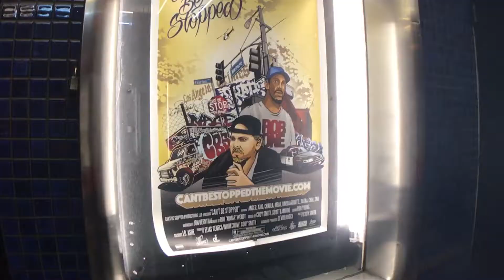Graffiti Can't Be Stopped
This is the short version of my volg about the documentary film, "Can't Be Stopped," which is about Hollywood's legendary CBS Graffiti Crew.  To see the full video, visit the art is power Youtube channel at artispowerorg